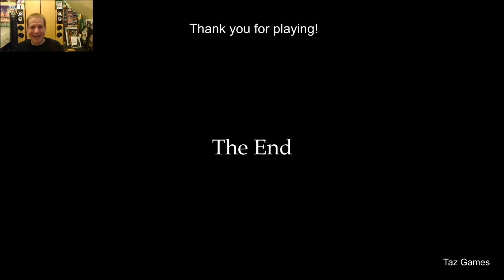Landerjack | Horror Game SO MANY JUMPSCARES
DaveyBaby27 with the indie horror game Landerjack.. Never had so many jump scares happy so quickly